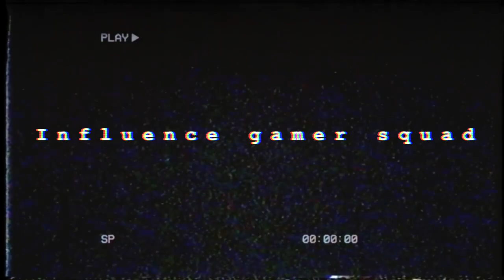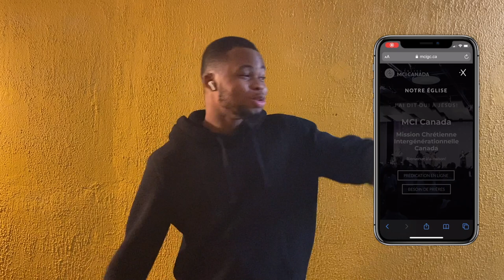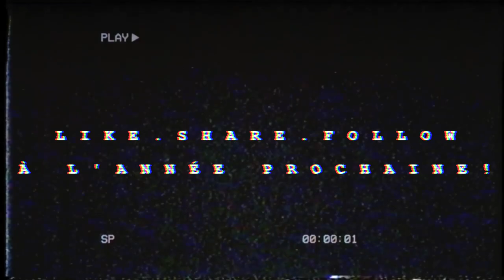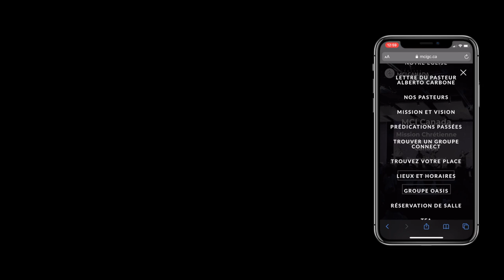Influence Tv - Épisode 44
Es-tu prêt pour l'épisode 44? Un nouveau film te sera présenté par David! Ensuite , Chris nous partagera un peu de sa sagesse pour le conseil du futur. Pour finir,  si tu cherchais un beat pour la semaine Djulyssa est là pour toi.
Annonce! "Influence Gamer Squad" pour les joueurs PS4  (plus d'informations dans la vidéo)

Vendredi prochain influence est sur Zoom ! id de la réunion : 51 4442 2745